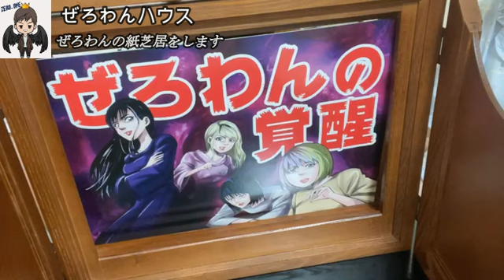【ぜろわんの覚醒】まゆ‼ぜろわんの紙芝居をします6月29日